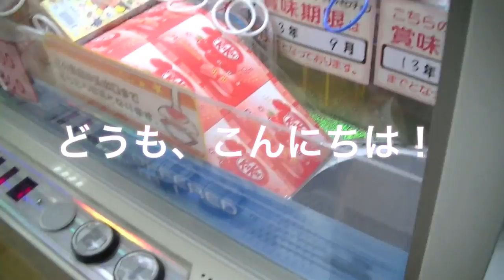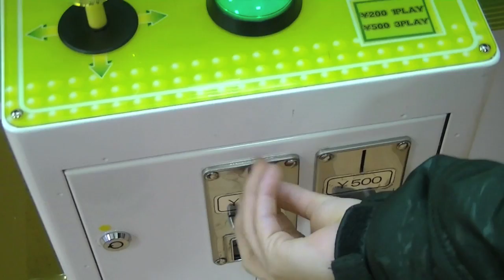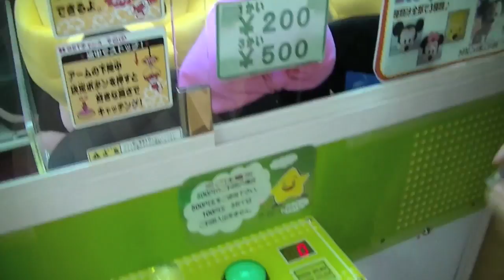少年たちの挑戦 色々なクレーンゲーム・UFOキャッチャーに挑戦part２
アメブロ始めました！⬇のURLからぜひご覧ください！
投稿遅れてすいませんorz
今回は、前回の続きです！挑戦内容も募集中なので、ぜひ皆さんリクエストください！